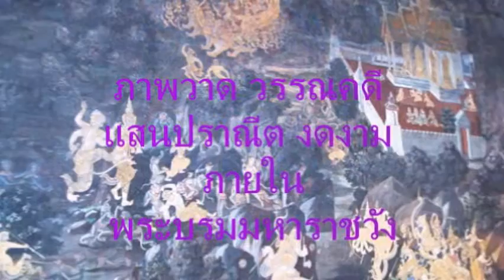สวัสดี Original von Dao